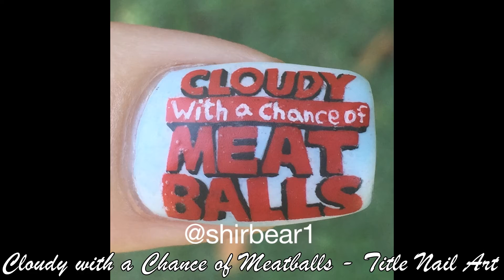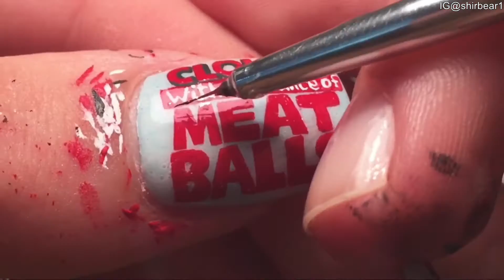Cloudy with a Chance of Meatballs - Title Nail Art Tutorial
Cloudy with a Chance of Meatballs - Food nail art tutorial